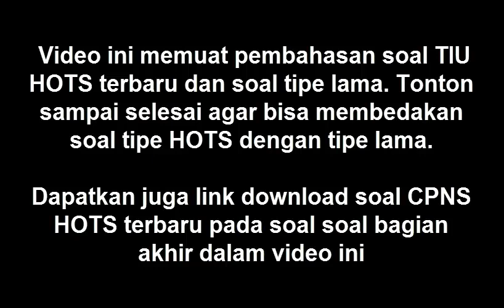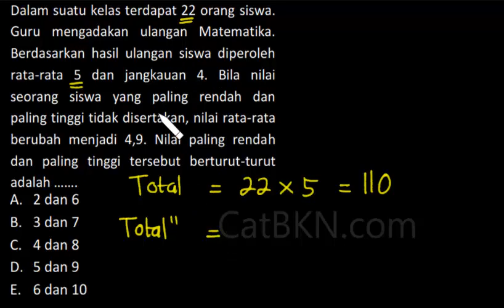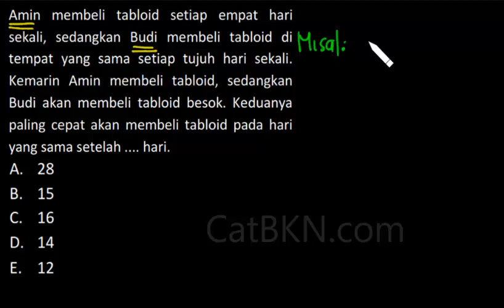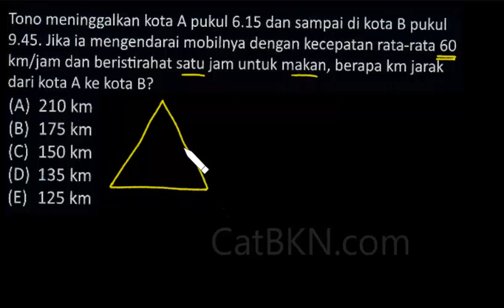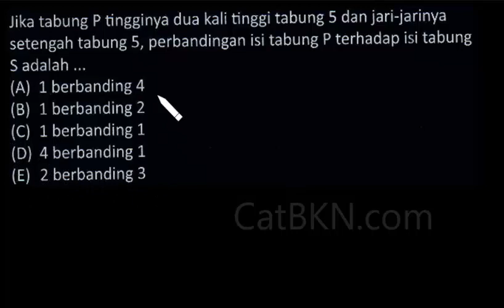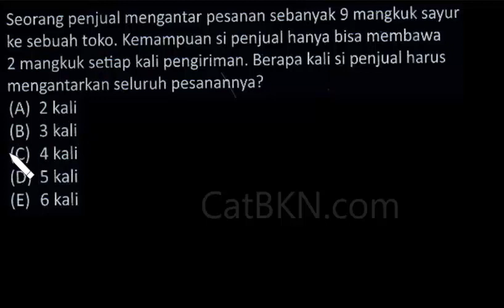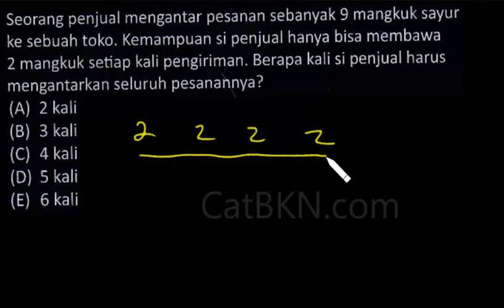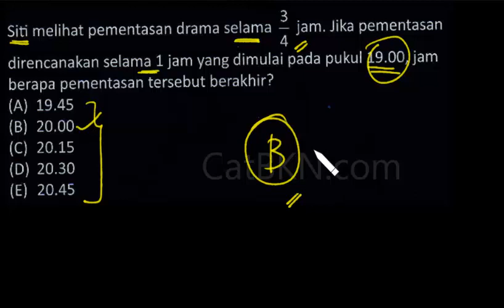Soal TIU HOTS CPNS 2018 2019 dan Pembahasan Kunci Jawaban | Trik Tips Cara Cepat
trik tips cara cepat menjawab sial tiu hots cpns 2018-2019 yang dilengkapi dengan pembahasan kunci jawaban lengkap sekali karena dijelaskan secara perlahan dan detail sekali jadi mudah dipahami bisa serius menontonnya